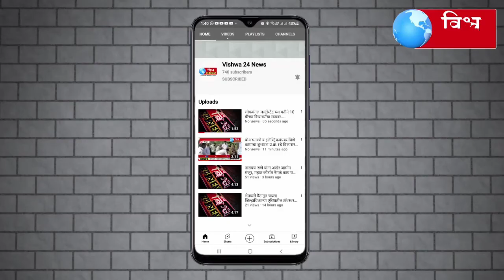शॉट सर्किटमुळे आसरा येथे व्ही.आर.पवार साडी सेंटरला भीषण आग दुकान जळून खाक